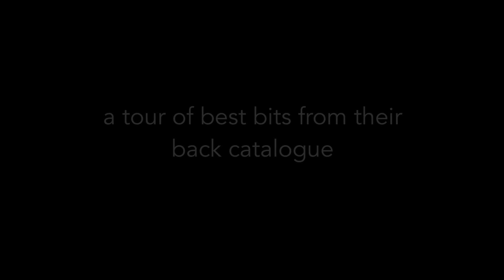Thick & Tight Trailer